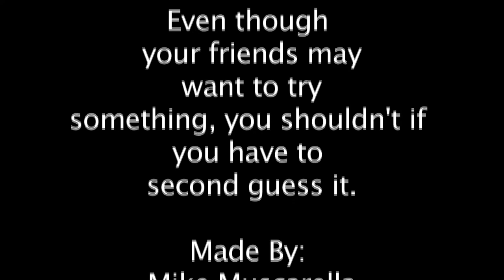DA PSA: Peer Pressure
PSA Produced for the Middlesex District Attorney's annual PSA contest.